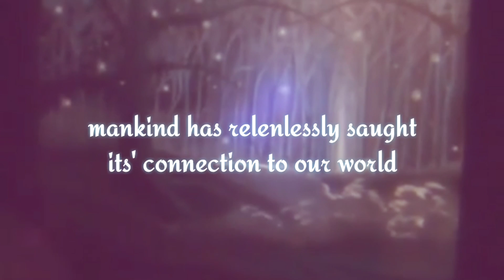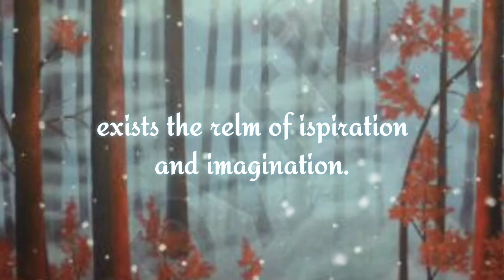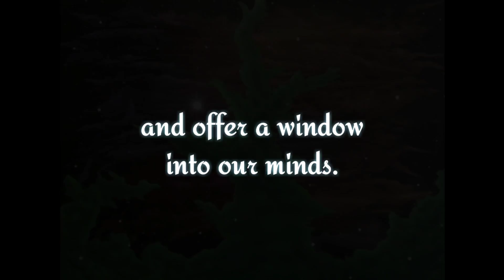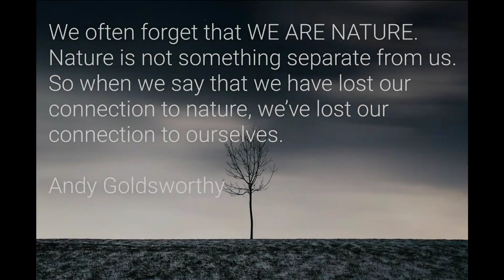The Nature of Art 2016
Lusignan Studios 2016 introduction video

Liquidcinema.com

Audio exerts from
1. David St John - On why art matters
2. Dr Frank Wilczek and Deepak Chopra -
A beautiful question finding natures deep design.

Text
Anthony Lusignan